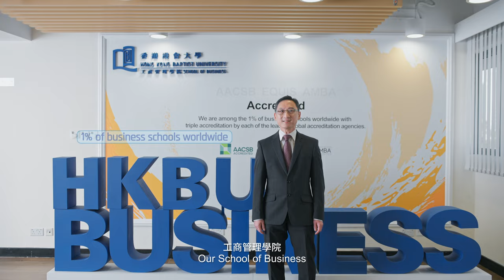HKBU Promotion Video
Client: Hong Kong Baptist University
Creative Director: Au King Chong
Producer: Norman Chan, Francis Ko
Director: Francis Ko, Max
Driector of Photography: Wong Wai To